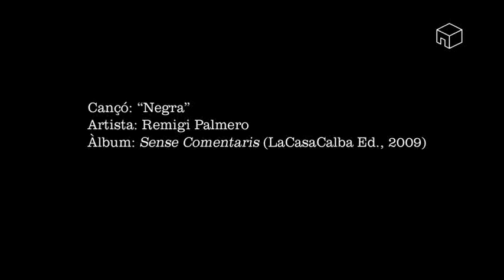Remigi Palmero ("Negra")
Després d'una llarga temporada recomponent les peces del seu laberint artístic, Remigi Palmero, l'autor de l'àlbum Humitat relativa, peça fonamental del rock mediterrani, presenta nou treball...